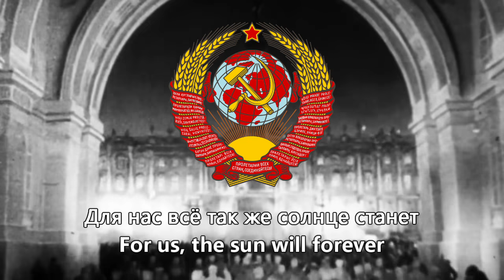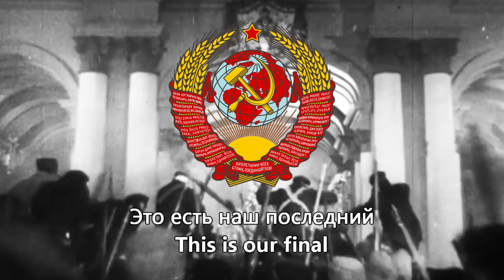"The Internationale" - National Anthem of the USSR (1922–1944)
This is my favorite version and I couldn't find it on YouTube anymore, so here it is.

"The Internationale" (French: "L'Internationale") is a left-wing anthem. It has been a standard of the socialist movement since the late nineteenth century, when the Second International adopted it as its official anthem. The title arises from the "First International", an alliance of workers which held a congress in 1864. The author of the anthem's lyrics, Eugène Pottier, an anarchist, attended this congress.
The Russian version was initially translated by Arkady Kots in 1902 and printed in London in Zhizn, a Russian émigré magazine. The first Russian version consisted of three stanzas (as opposed to six stanzas in the original French lyrics, and based on stanzas 1, 2 and the refrain. After the Bolshevik Revolution in Russia, the text was slightly reworded to get rid of "now useless" future tenses – particularly the refrain was reworded. stanzas and in the end, the song was expanded into six stanzas.